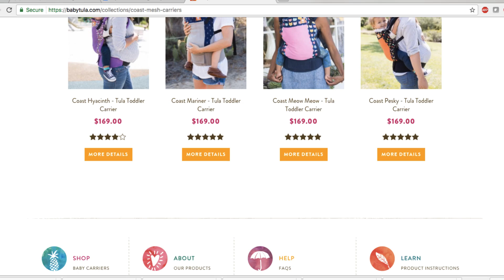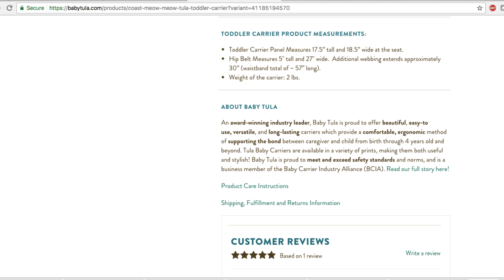Plus Size Babywearing Unboxing with Tula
If you love babywearing and watching unboxings then you are in for a treat with this plus size babywearing unboxing with Tula!